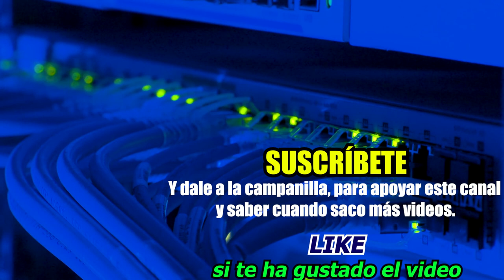Diferencias entre VLANs y SUBREDES [Curso de redes] Explicación sencilla y básica | Alberto López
ℹ️ Te aclaro las DIFERENCIAS y SIMILITUDES entre las VLANs y las SUBREDES o SUBNETs. Explicación muy básica y sencilla de entender (espero).